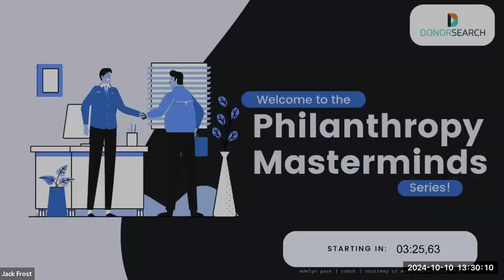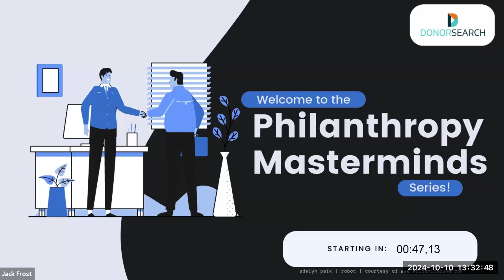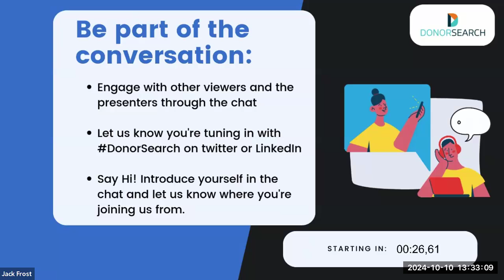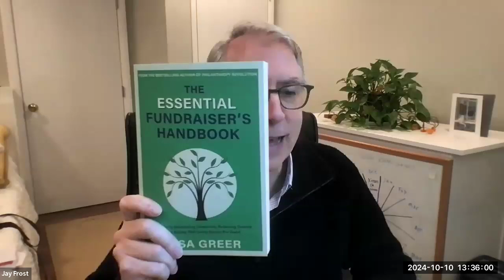Unlock Donor Engagement & Boost Revenue: Fundraising Strategies from Lisa Greer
Unlock Donor Engagement & Boost Revenue: Fundraising Strategies from Lisa Greer, Author of The Essential Fundraiser’s Handbook

Is your nonprofit struggling to increase revenue and retain donors? Join us for a live interview with Lisa Greer, major donor and author of The Essential Fundraiser’s Handbook, as she shares insider strategies from her groundbreaking follow-up to Philanthropy Revolution. Drawing on her personal experience giving millions to nonprofits, Lisa offers practical tactics and strategic insights to transform your fundraising efforts. Learn how to engage donors, maximize donations, and drive your organization’s impact. Whether you're a seasoned fundraiser, new to the field, or on a nonprofit board, this conversation will give you the tools to revolutionize your approach to fundraising.

Check out DonorSearch Now!